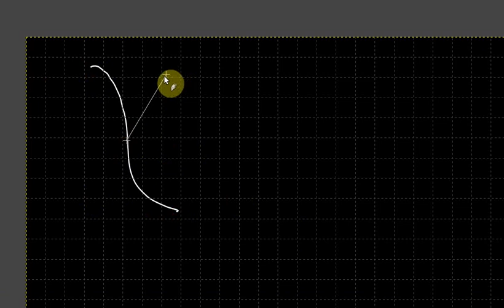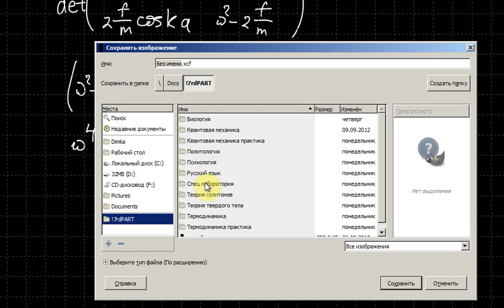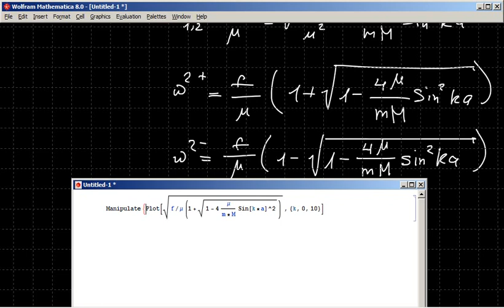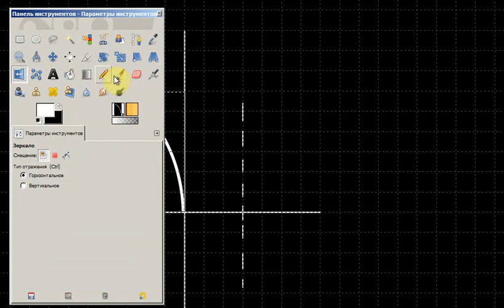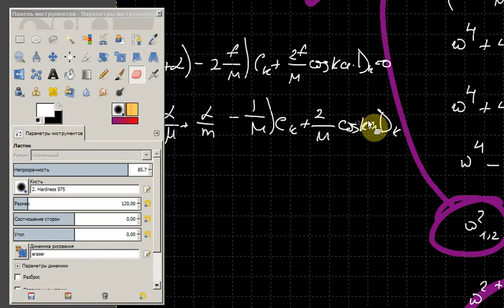Спец лаборатория. Лекция 3